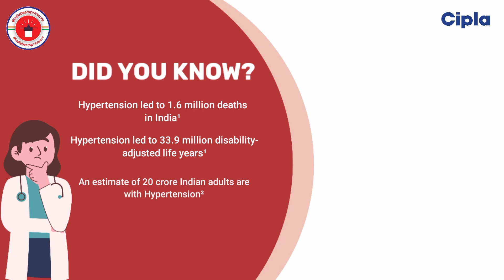Know About Hypertension By Consultant Physician Dr. VR Pandita